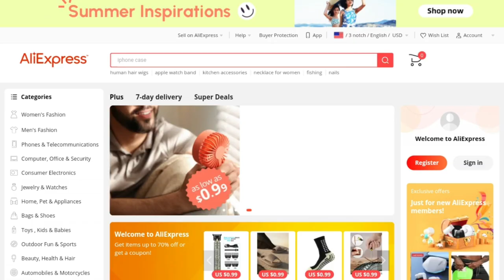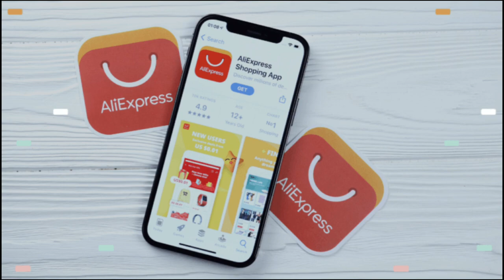5 ways to successfully buy products on Aliexpress for dropshipping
Dropshipping is a fantastic way to make money online without any investment. Aliexpress is a chinese online marketplace which is perfect for dropshipping. A lot of aliexpress sellers are familiar with dropshipping and will gladly be your supplier but there are so many issues you can experience on Aliexpress when dropshipping. From scammers to late shippers I will show you how to weed out the bad sellers to have a successful online business.